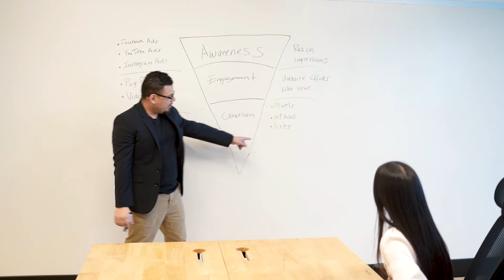Advent Trinity Marketing Agency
DIGITAL MARKETING AGENCY CREATING STRATEGIES, DEVELOPING SOFTWARE, AND SCALING BUSINESSES!
Our unique selling point is we provide growth-driven marketing plans that actually get you desired results.